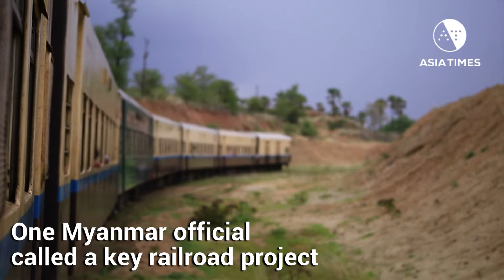As West recoils, China surges south in Myanmar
Leader Aung San Suu Kyi is paving the way for Beijing to build a long-envisioned economic corridor in Myanmar which previous military regimes resisted. Story by Bertil Lintner